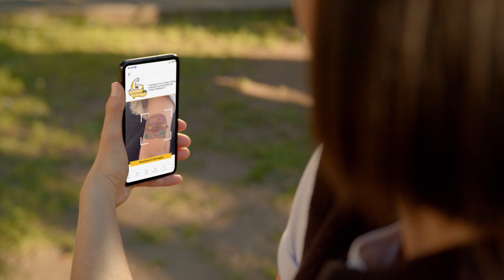The Crispy Tattoo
Abbiamo messo a disposizione delle persone delle crew di tatuatori per imprimere sulla pelle un amore destinato a durare per sempre: quello per il Crispy McBacon®. Un’occasione unica che i più sinceri Crispy Lover non hanno proprio potuto perdere!